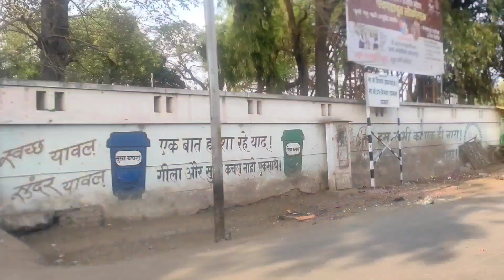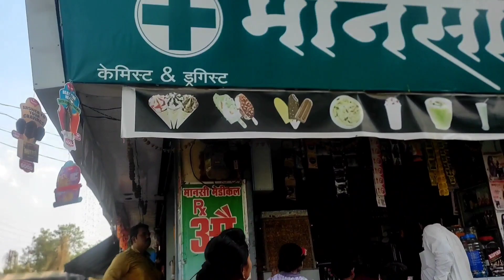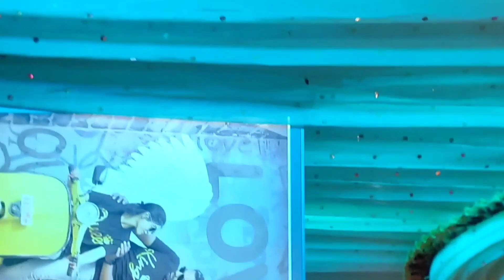मावशीच्या मुलाचे लग्न//🥰 माझी सर्व फॅमिली//,🤗💞//खूपच मस्ती धमाल केली लग्नामध्ये